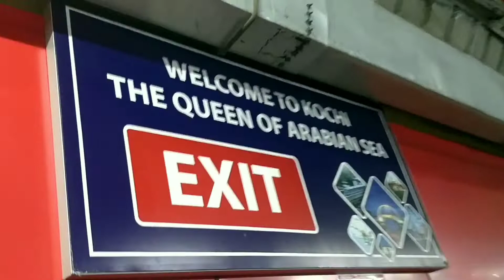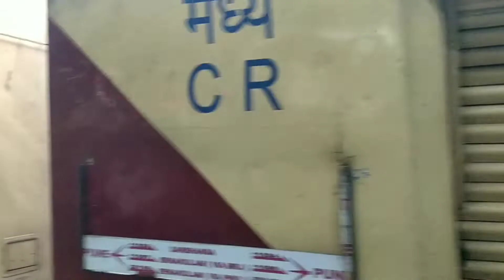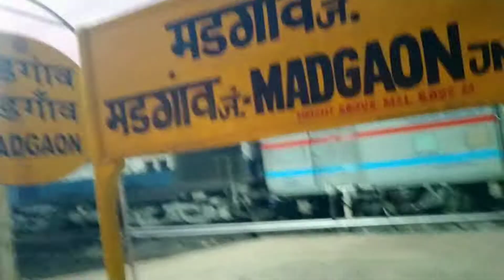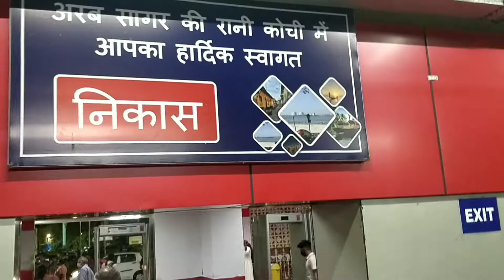Day 1 | Pune to Kerala | Kerala - God's own country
kerala trip,
kerala trip plan for 5 days,
kerala trip plan for 7 days,
kerala trip vlog,

kerala trip budget,
kerala trip plan,
kerala alleppey trip,
kerala adventure trip,
kerala trip in august,

all kerala trip plan,

all kerala trip route,

bob and komal kerala trip,

kerala trip booking,
kerala trip by own car,

budget kerala trip,

best time for kerala trip,
best kerala trip,

kerala trip for couple,

kerala trip days,

kerala trip 4 days 3 nights,
kerala trip 3 days 2 nights,

kerala trip 5 days,
kerala one day trip places,

kerala trip for 2 days,

4 days kerala trip plan,
2 days kerala trip,
3 day kerala trip,
7 days kerala trip,
3 days kerala trip in tamil,
one day trip places in kerala,

kerala trip from pune,
kerala trip for 4 days,
kerala trip for 7 days,
kerala trip for honeymoon,
kerala trip from mumbai,

full kerala trip,

how to plan for kerala trip,
budget for kerala trip,
kerala trip plan for 3 days,
kerala trip guide,

goa kerala trip,
kerala to goa road trip,
kerala blasters trip to goa,
kerala to goa bike trip,
gujarat to kerala road trip,
kerala to goa budget trip,
goa road trip by car from kerala,
kerala trip hindi,
kerala trip hindavi patil,
kerala trip honeymoon packages,
kerala trip honeymoon,
kerala trip how many days,
kerala houseboat trip,
kerala trip vlog hindi,
how to plan kerala trip for 5 days,

how to plan kerala trip for 7 days,
how to plan kerala trip,
hyderabad to kerala trip,
how to plan kerala trip for 6 days,
how to plan kerala trip for 10 days,

kerala trip in budget,

trip places in kerala,
2 day trip in kerala,
low budget trip in kerala,
kerala bike trip in tamil,
trip in kerala,

kerala trip latest,

low budget kerala trip,

mumbai to kerala trip package,
munnar kerala trip,
kerala off road bike trip,
one trip places in kerala,
one day trip places in kerala from thrissur,
one day trip places in kerala from kozhikode,
one day train trip kerala,
one day bike trip in kerala,
beautiful places in kerala for one day trip,
kerala trip plan for 5 days malayalam,
kerala trip package,
packing for kerala trip,
pune to kerala trip,
plan kerala trip,
pune to kerala trip package,

kerala trip quora,

kerala trip reviews,
kerala road trip,

kerala solo trip,
kerala solo trip package,
kerala summer trip,
kerala solo trip budget,
shivangi kerala trip,
solo kerala trip,
sherinz vlog all kerala trip,
stalin kerala trip,
kerala trip tanya,
kerala trip tour,
kerala trip travel triangle,
trip kerala tourism,
kerala train trip,
kerala bike trip tamil,
telugu traveller kerala trip,
taarak mehta ka ooltah chashmah kerala trip,
telugu kerala trip,
kerala trip under 5000,
trip up kerala,
kerala trip video,
kerala trip vlog tamil,
kerala trip veena world,
kerala family trip vlog,
kerala tourist bus trip video,
kerala tourist bus trip vlog,
kerala to varanasi trip,
vizag to kerala trip,
vijayawada to kerala trip,
varsha varun kerala trip,
kerala trip places to visit,
vizag to kerala road trip,
vijayawada to kerala road trip,
kerala trip with family,
kerala trip whatsapp status,
kerala trip with friends,
kerala trip with veena world,
kerala trip with kanyakumari and rameshwaram,
kerala trip whatsapp group link,
kerala wayanad trip,
kerala weekend trip,
kerala bike trip whatsapp status,
kerala one week trip,
1 week kerala trip,
world trip from kerala,
kerala tourism plan your trip,
kerala trip zumba,
z talks kerala trip,
kerala trip plan for 10 days,
1 day trip places in kerala,
5 days kerala trip,
kerala trip plan for 6 days,
kerala trip plan for 7 days telugu,
kerala trip plan for 7 days cost,